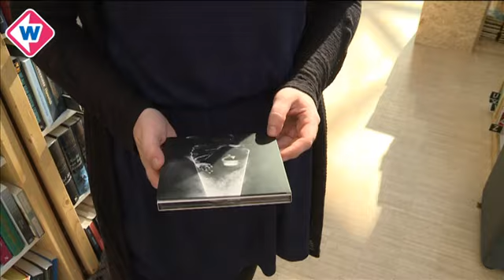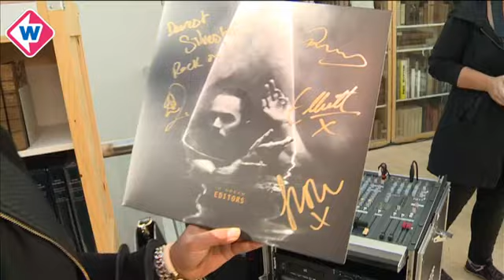Britse rockband Editors deelt handtekeningen uit in Den Haag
De Britse rockband Editors kozen Den Haag voor de lancering van hun nieuwe album. Dat gebeurt vrijdagavond in een uitverkocht Paard van Troje. Vrijdagmiddag verschenen de leden van de populaire band al in de Hofstad voor een signeersessie.